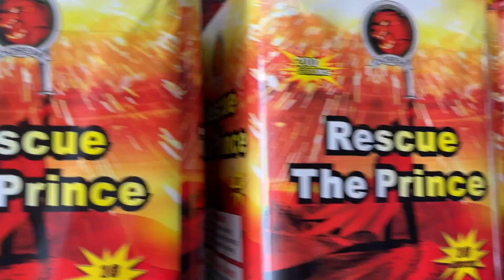DOREMI HAS ARRIVED!!!!